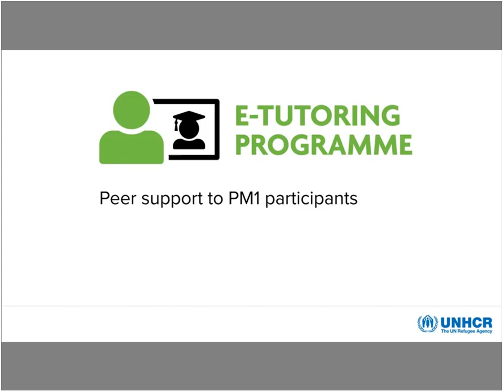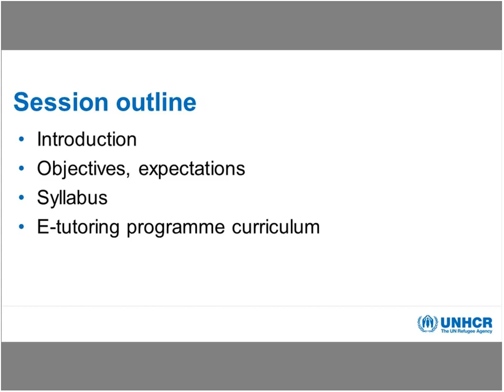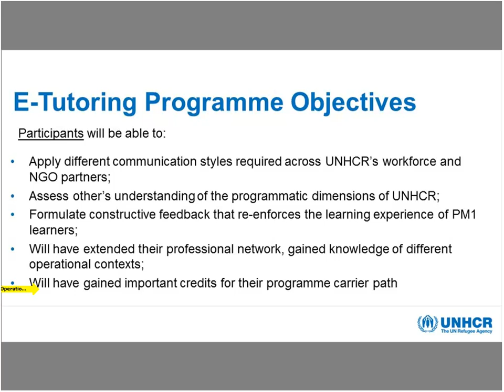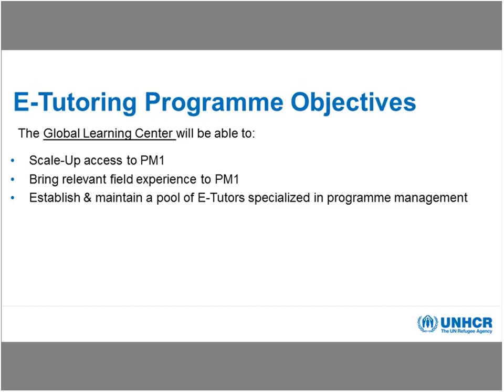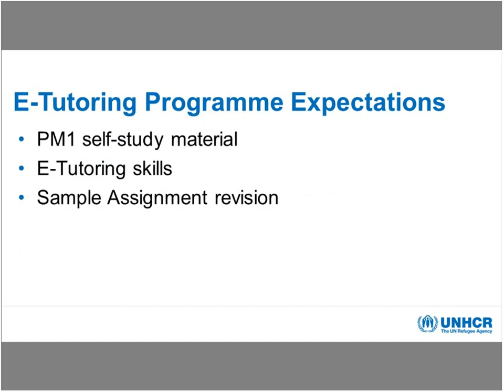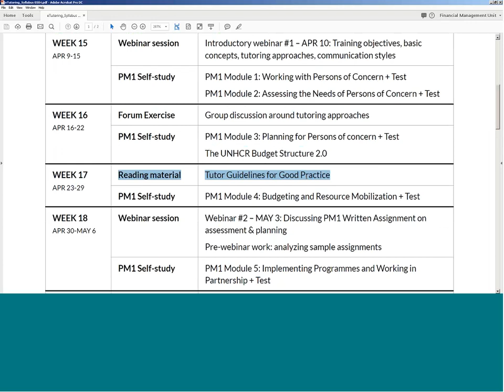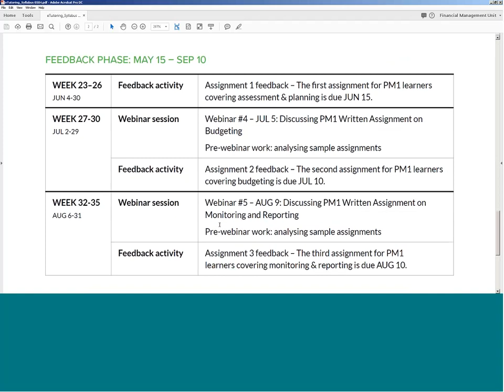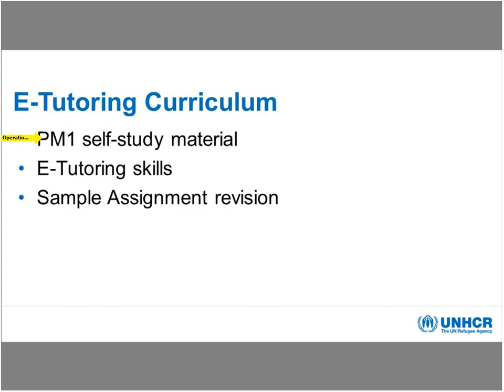Intro webex for participants of the E-Tutoring Programme - 2018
This webinar was recorded on the 06th of April 2018 with participants of the E-Tutoring Programme.
This was an introductory session covering the basic principles, roles & responsibilities, and expectations of the E-tutoring Programme.